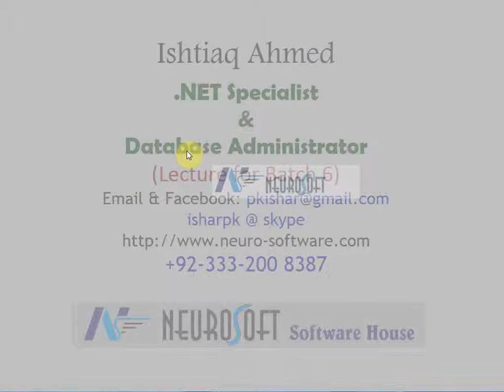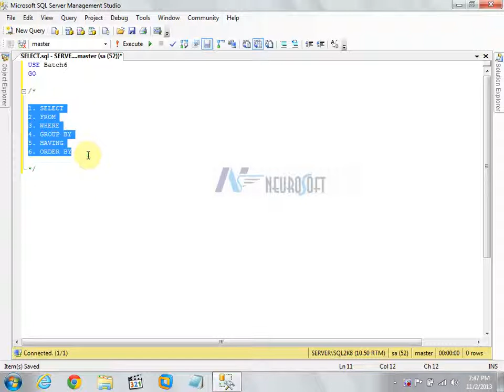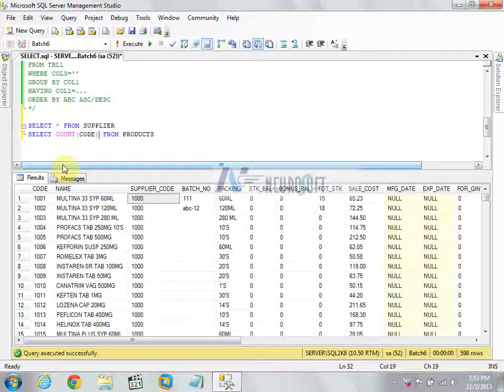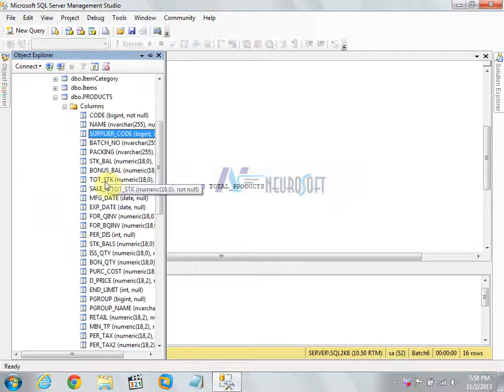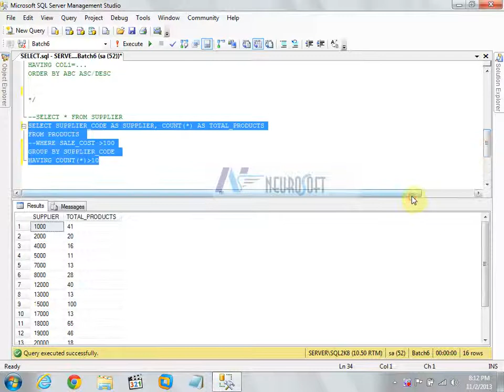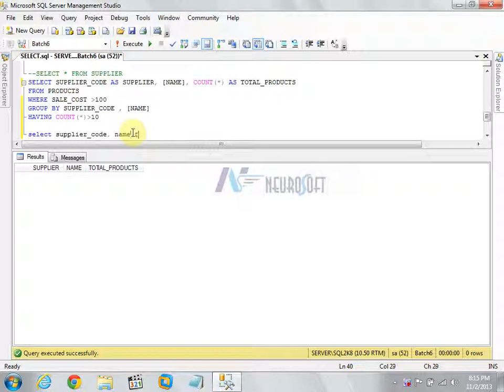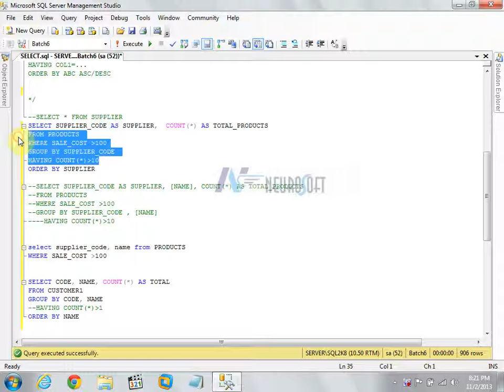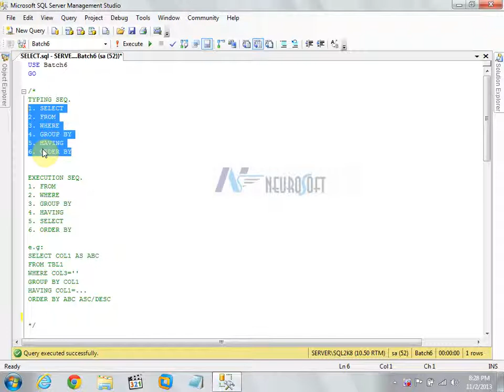Batch6 # 028-Working with Select Query, writing & execution order of Select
Working with Select Query, writing & execution order of Select with simple examples.